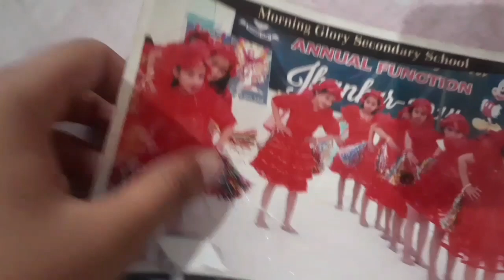Clean my room with me | rearrange my room furniture with me | Cleaning |Yaish unique world